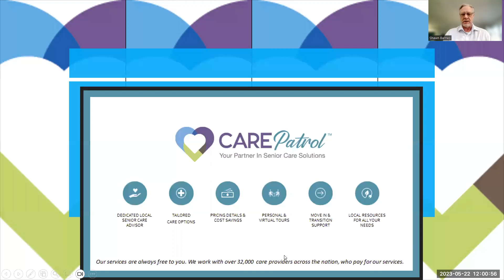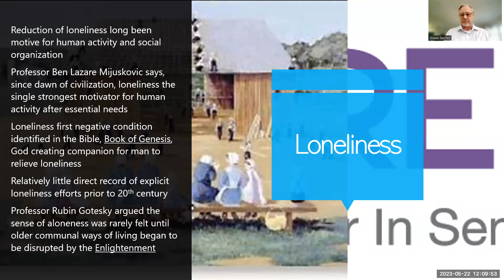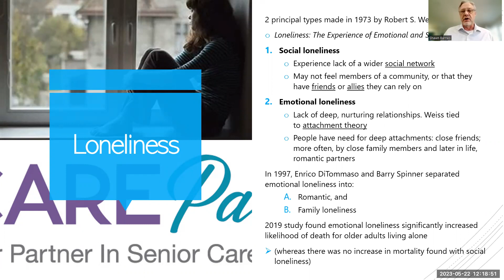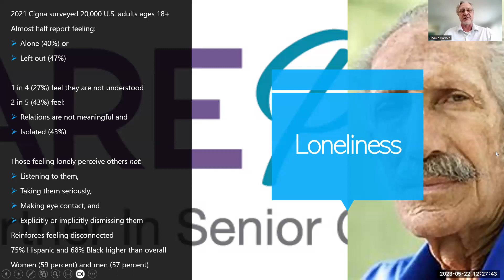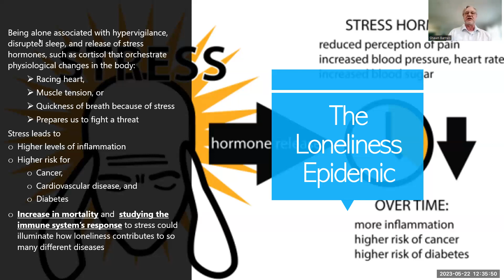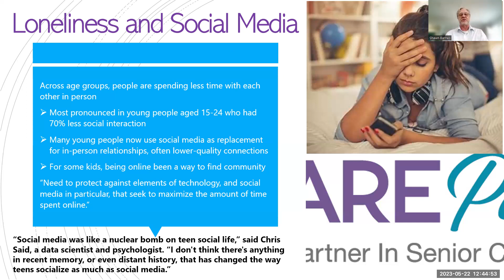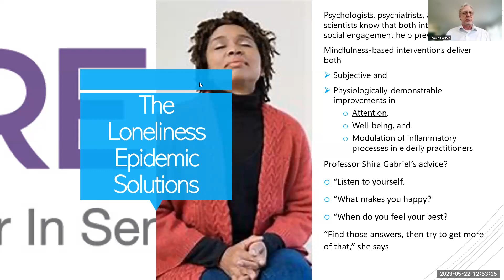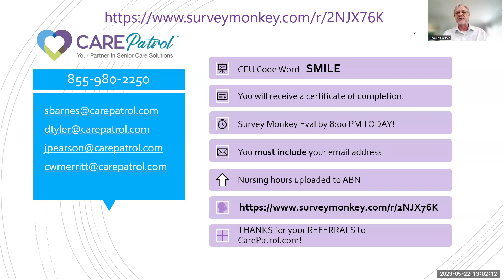The Loneliness Epidemic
This webinar is about The Loneliness Epidemic and is hosted by CarePatrol of Huntsville/Birmingham/Montgomery.